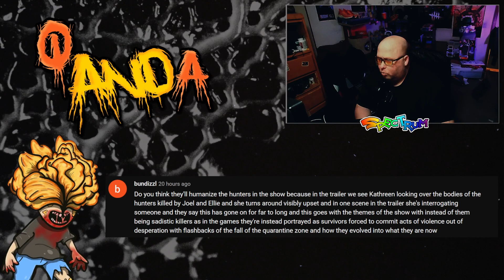The Last of Us Q and A #4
In this video, I'm answering some questions from viewers about The Last of Us HBOMax series.

 Newest Sub--- NO QUIT IN THIS
2024 Sub Goal
93% . 2.43K/2.6K

Members
only good people - Clickers
2024 Member Goal
60% |||. 3/5